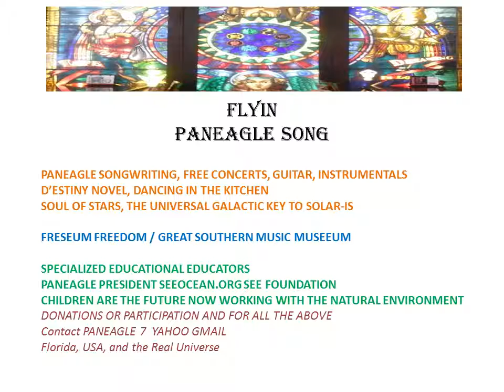FLYIN PANEAGLESONG Wildstock concert Star Rock legend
FLYIN paneaglesong 100 SONG PROJECT for CHIILDREN OF HEAVEN film media cooperative creative online media event  from seeocean.org SEE FOUNDATION Real Freedom open invitation for world wide wake up call to SEERS musicians players singers artists covers media creators producers collaborators and freedom share  THIS Song from first SET CD 12 title video FOR THE NATURAL ENVIRONMENT
GREAT RECORDS HARDLY HEARD ... GREAT THINGS EN'EVER SEEN. GREAT BOOKS E'NEVER READ DISCOVER the SOUND YOU Never NU of E'never NU_U_U WWWE world wide educators
KNOW THE REAL SOUND OF LIFE.. the TRU REALITY LIFE IS. AND YOUR REAL NATURE
BECOME A NUAM ... the REAL SIDE NUMAN OF LIGHT/SOUND that you REALLY ARE...
from the ONE UNIVERSAL SOLARIST GALACTICIAN blogspot
Visit the FREESEUM SOLARIUM GARDEDEN FLORIVA from the GREAT SOUTHERN MUSE-EUM Music studio wish list I am HEY PANEAGLESONG yutubby
300 SONGS AND COUNTING, 400 VIDEOS and NU U REVEALATIONS by GSUS PANEAGLESONG
STAR ROCK LEGEND on sol rocker solrocker.blogspot.com

STAR DATE FEB 7  UNIVERSAL URTH DAY WILDSTOCK PROJECT
Solunar sunrise virgo The Shepherd gathers the flock for SEEDING the harvest of THE TRUE MAN
Solunar sunset LIBRA the MESSIAH in the prince of peacedom of our gardeden solarium freeseum URTH
How can we become the TRU DESTINY’S CHILD and CLOUD ATLAS of Universal Man (NU man)
 ZUN of 19 Aquarius in the daylight hours   AQUARIUS 19 A forest fire quenched
The quest to stop the burning man fire of ALIENATION and quench the thirst of humanity for DISCOVERY of the REAL UNIVERSIS
Reversing the suns rays and beginning to feed the sun realm with our own solar rays of light
Bringing in the NU Unity of Light and Understanding, the Nations United and NU real NatUR-ALLis
ZABIAN ZUN OF 20 AQUARIUS  ANNOUNCING THE NU UNIVERSAL URTH DAY and WILDSTOCK EVENTS
Today: 'A big white dove, a message bearer', always amplifies the time for divining information as if out of the blue.Today, that dynamic is amplified even more.  Imagining the NU URTH and how we can transform social cultural and human institutions

The PANEAGLE FREESEUM GARDEDEN SOLARIUM OF FLORIVA TWIN RIVERS ADAMS BLUE POTT SPRINGS watch the video HEY PANEAGLESONG and make a version with your NU VIBE and let it rip..I have 400 songs not copyrighted freely shared…let me add my grandpa was impressario of Heifetz great 20th century violin master, GODS FIDDLER and I saw Simon Janis Neil Jerry Jon and JIMI in 1970, so now it’s time for this WILDSTOCK REVIVAL next month, can see the NU VIBRATION of the NU rising SUN and thank you for your inspirations here..JIMI HENDROCKS PLAYLIST as I am the author of STAR ROCK LEGEND creation myth and the ROCK ARMEGEDDAM. MAKE THE WILDSTOCK LEGEND a reality...here is the REALUTION…. POTT SPRINGS FLORIVA GARDEDEN SOLARIUM.. This is a real place
WILDSTOCK FRESPONSIBILITY this is a SEED and SEA-D EVENT which could be duplicated virtually or worldwide in any location without need of our permission
ALL WE ASK is you plant a TREE on WILDSTOCK GATHERING 2022 WEEKEND and leave the PARK IS-LANDS AS YOU FOUND IT…without use of WMD weapons of mass destruction (fire, air water pollution, chemicals or products) please leave the CAMPGROUNDS AND PARKS AS THEY WERE before you arrived unless you improve OUR NATIONAL PROPERTY by PLANTING TREES or NATURALLY
You can contact WILDSTOCK through our Wildstock web page blogspot and visit the GARDEDEN FLORIVA  map is found in the WITHLACOOCHINE BASIN florida/georgia
This is the first of three events to be held in NORTH AMERICA and to act as a SEED PLAN for world wide EVENTS such as BURNING MAN RAINBOW TRIBE AND SKY CHURCH GATHERING
We invite PEOPLE AROUND THE WORLD to see SHARE and HEAR in the UNITED STATES CANADA MEXICO of NU AMERA
We ask you all to make your OWN rainbow WILDSTOCK concert solar art web page or LOCAL EVENT in your town or area state zone or park
There is the IDEA and BE IS AS you may, this is the FIRST OF 3 EVENTS on the FIRST SATURDAY of MARCH JULY AND OCTOBER
We expect the entire world to participate as this AD-VENTURE of our LIFETIIME is to save the planet build the NU URTH and respect our REAL NATURAL ENVIRONMENT
To plant trees worldwide and to REFOREST THE DESERTS AND BROKEN IS-LANDS and FREE THE REAL PEOPLE to know the TRU REALITY LIFE IS
while we may also BREAK out in thought to the REAL SIDE and end the ALIENATION program of the world Kop-Corporation dominion
THE SONG OF THE NUUU is our life song singing to the Real Universis

COME AND BE ZAPTIZED in the WILDSTOCK concert for the NU AEGIS
in the BLUE POTT SPRINGS of the GOLDEN SUUN in the GREAT OCEAN IS
of the true GARDEDEN in the REAL NU URTH and NU UNIVERSAL IS-LAND
WILDSTOCK URTH DAY and PLANT A TREE,
SHARE the LILIES OF THE FIELD, and BUILD a FOOD FOREST for our REAL NATURE
UNIVERSAL URTH DAY SUN CONJUNCT JUPITER MARCH 5 2022